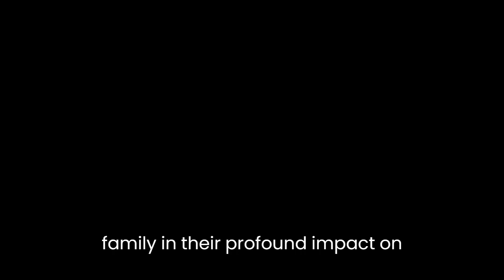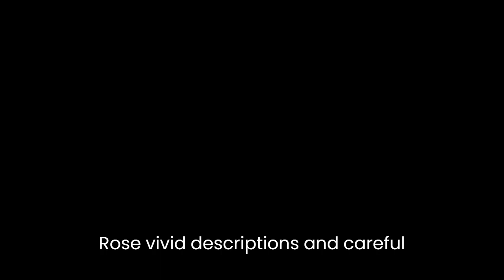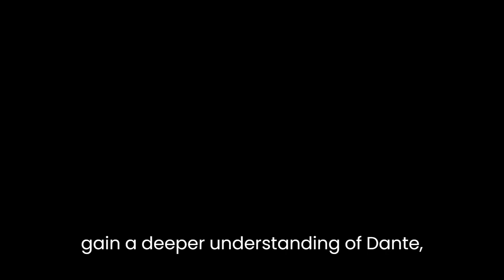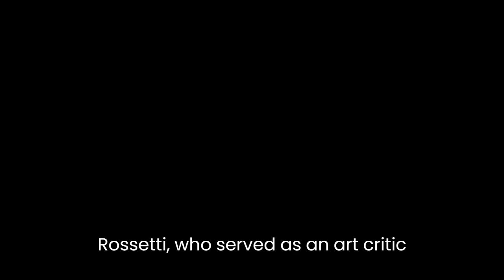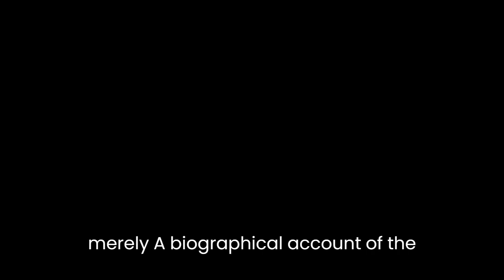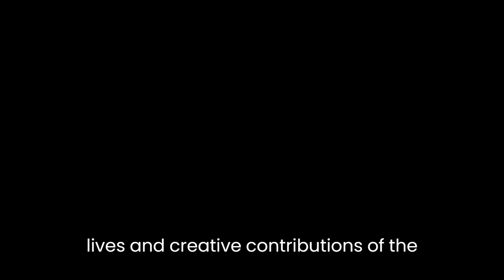"The Rossettis In Wonderland: A Victorian Family History" By Dinah Roe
"The Rossettis In Wonderland: A Victorian Family History" by Dinah Roe is a captivating literary exploration that delves into the lives and creative achievements of the Rossetti family during the Victorian era. Through meticulous research and insightful analysis, Roe presents a vivid portrait of this extraordinary family and their profound impact on art, literature, and culture.Roe begins her narrative by providing an illuminating background on the Rossetti family's Italian roots and their subsequent relocation to England. She introduces the patriarch of the family, Gabriele Rossetti, a scholar and poet, whose influence played a significant role in shaping the artistic aspirations of his children: Dante Gabriel, Christina, William Michael, and Maria Francesca. By examining their upbringing and the intellectual environment in which they were nurtured, Roe establishes the foundation upon which their creative endeavors would flourish.One of the central figures in the book is Dante Gabriel Rossetti, a pioneering painter and poet of the Pre-Raphaelite Brotherhood. Roe's analysis of Dante Gabriel's artistic vision is particularly insightful. She examines his use of vivid colors, attention to detail, and his fascination with mythological and religious themes. Roe also explores his relationships with his muses, including Elizabeth Siddal, whose tragic life and death deeply affected him. Through Roe's vivid descriptions and careful interpretation of his works, readers gain a deeper understanding of Dante Gabriel's artistry and the emotional intensity that permeated his creations.Roe does not limit her focus solely to Dante Gabriel but provides equal attention to his sister, Christina Rossetti, a highly regarded poet. By examining Christina's poetry, including her most famous works such as "Goblin Market" and "In the Bleak Midwinter," Roe highlights her exploration of themes such as female identity, desire, and spirituality. She delves into the societal constraints that influenced Christina's writing and her unique ability to challenge conventions while maintaining her faith. Roe's analysis effectively showcases Christina's distinct voice and her contribution to Victorian literature.In addition to the artistic achievements of the Rossetti siblings, Roe also delves into the life and work of William Michael Rossetti, who served as an art critic and editor. Roe explores his role in promoting the Pre-Raphaelite movement and his instrumental efforts in preserving and publishing his siblings' work. Through her examination of William Michael's critical writings and editorial contributions, Roe emphasizes the significance of his support in establishing the Rossettis' artistic legacy.Furthermore, Roe's inclusion of Maria Francesca Rossetti, the lesser-known sister of Dante Gabriel and Christina, adds a valuable dimension to the narrative. She explores Maria Francesca's religious devotion and her writings on theology and spirituality. Roe highlights the way in which Maria Francesca's work influenced her siblings and provided a spiritual foundation for their creative endeavors."The Rossettis In Wonderland" is not merely a biographical account of the Rossetti family but a profound analysis of their cultural impact and the broader social and artistic context of the Victorian era. Roe masterfully weaves together historical details, literary analysis, and personal anecdotes to present a comprehensive and engaging narrative. Her meticulous research and insightful interpretations provide readers with a deeper appreciation for the Rossettis' artistic achievements and the lasting legacy they left on the artistic landscape of the Victorian era and beyond.In conclusion, Dinah Roe's "The Rossettis In Wonderland: A Victorian Family History" is a captivating literary analysis that explores the lives and creative contributions of the Rossetti family. Through her meticulous research and insightful interpretations, Roe paints a vivid portrait of this remarkable family and their profound impact on art and literature during the Victorian era. This book is an invaluable resource for anyone interested in the Rossettis' artistic legacy and the cultural milieu of the time.